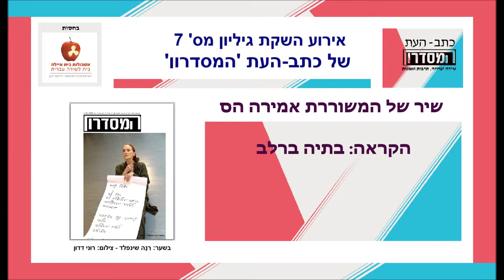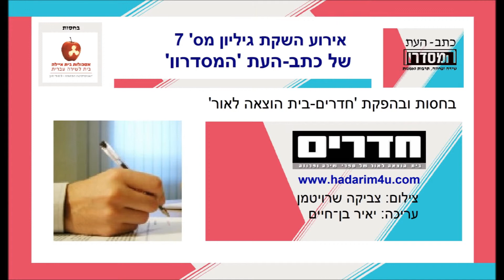אירוע השקת גיליון 7 של כתב-העת 'המסדרון' | אמירה הס – קוראת: בתיה ברלב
בתיה ברלב קוראת את השיר של המשוררת אמירה הס

מתוך אירוע השקת גיליון מס' 7 של כתב-העת 'המסדרון'
בית איילה, בן גוריון 13, תל אביב. 30/07/2018